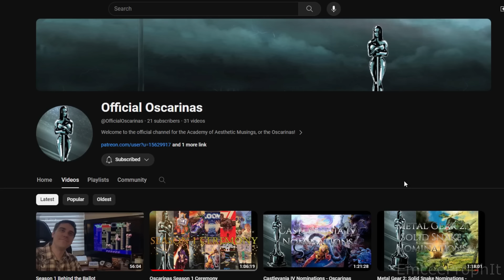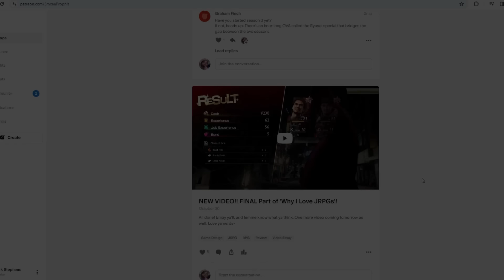Why JRPGs Are The Best Videogames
In which a deep-voiced recluse conveys his correct opinions to attractive internet strangers. Let's take an in depth look at some very different entries into the best genre of games: Dragon Quest 7, Yakuza: Like a Dragon, Xenoblade Chronicles, and Shin Megami Tensei 4.

0:00 A Personal History
5:49 Controlling a Cast
10:09 Variety!
15:29 Difficulty?
22:14 Rich Storytelling
31:25 Gameplay Styles
40:21 Secondary Systems
45:29 Outsmarting the System
51:42 Western RPGs Tho...
1:01:00 Closing Thoughts